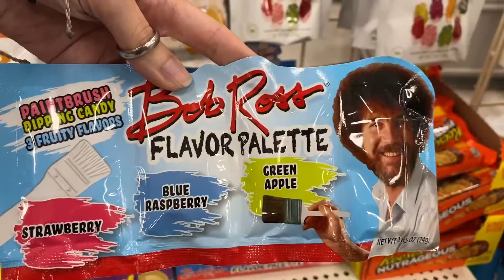Vlog 1374 - A Mini Ziggy! 🐶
A dollhouse Australian Shepherd! 🐶

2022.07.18